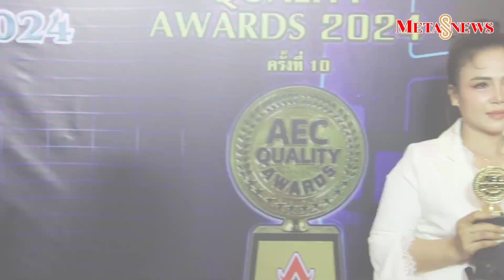สมุนไพรผู้หญิง ฟิตดี (Fit_D) คว้าสองรางวัลใหญ่ การันตีคุณภาพสินค้า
ถือเป็นอีกหนึ่งผลิตภัณฑ์ดีๆสำหรับผู้หญิง ที่ได้รับกระแสตอบรับเป็นอย่างดีจากผู้บริโภค สำหรับ ผลิตภัณฑ์สมุนไพรผู้หญิง ฟิตดี (Fit_D) แบรนด์ เพีย รัก แบรนด์ (phearakbrand) แบรนด์ชื่อดังจากประเทศกัมพูชา ภายใต้การบริหารงาน โดย เพีย รัก รอม (Phearak Rom) ที่ล่าสุด ขอการันตีความปังของผลิตภัณฑ์ ด้วยการคว้า 2 รางวัลใหญ่จากประเทศไทย กับรางวัล AEC QUALITY AWARDS 2024 และ BEAUTY BIZ AWARDS 2024 จาก สภาเครือข่ายอาเซียน-ประเทศไทย ที่ได้ร่วมกับ สภาสื่อมวลชนไทย (องค์กรเครือข่ายสื่อภาคประชาชน) สชท. จัดขึ้น ไปเมื่อวันที่ 3 มี.ค. ที่ผ่านมา โดยมี พลตรี หม่อมราชวงศ์ วัยวัฒน์ จักรพันธุ์ ให้เกียรติเป็นประธานในพิธีดังกล่าว

และสำหรับผู้ที่สนใจสั่งซื้อผลิตภัณฑ์ สามารถสอบถามข้อมูลเพิ่มเติมได้ที่ Rom, Line : 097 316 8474 เบอร์โทรศัพท์